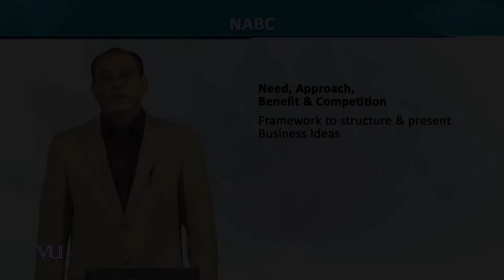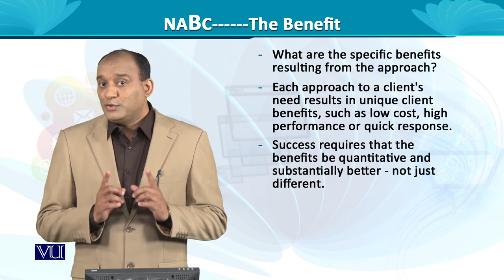NABC-The Benefit | Entrepreneurship | MGT602_Topic118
MGT602 - Entrepreneurship
Topic118 - NABC-The Benefit
By Dr. Rizwan Saleem